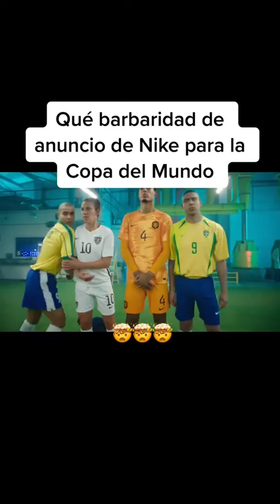😱Que hiciste Nike 2022?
Esta increíble los jugadores animación